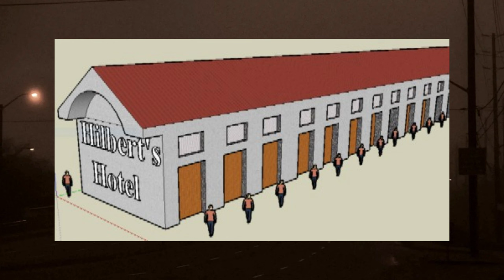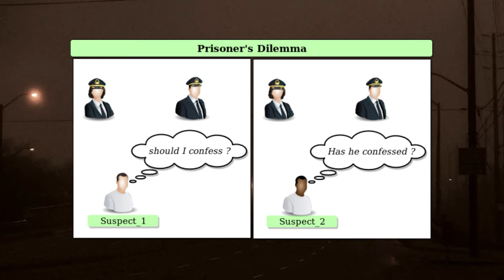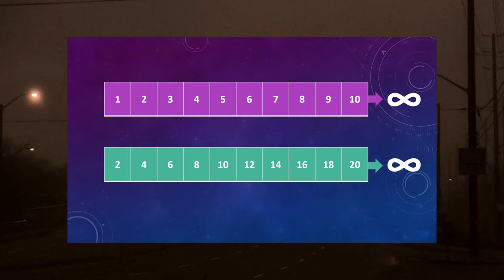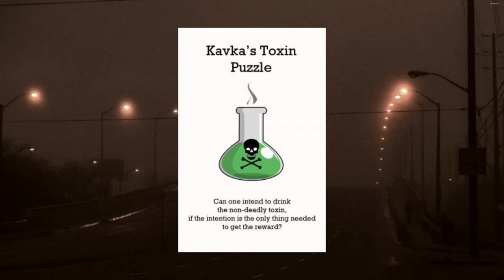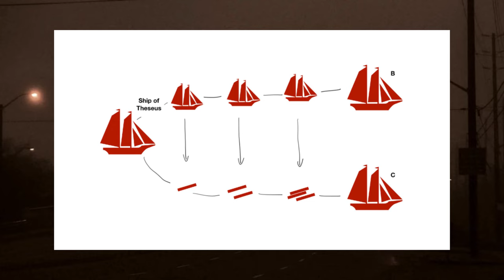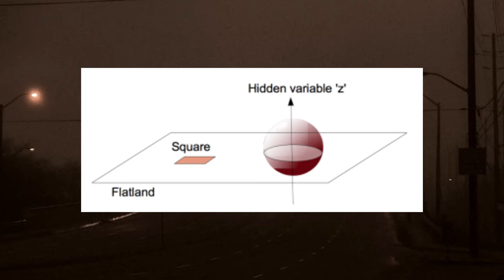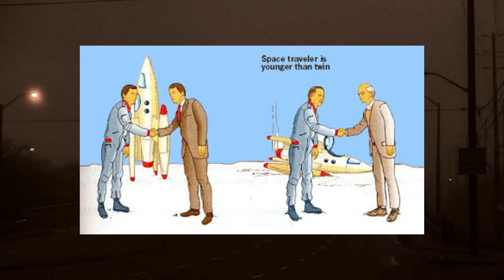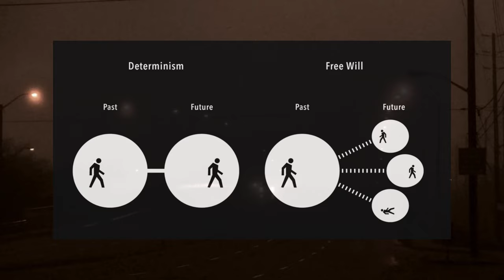The Thought Experiments Iceberg Explained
This video will cover the thought experiments iceberg. If you enjoy learning about philosophy and questioning the nature of things, you'll love this video!